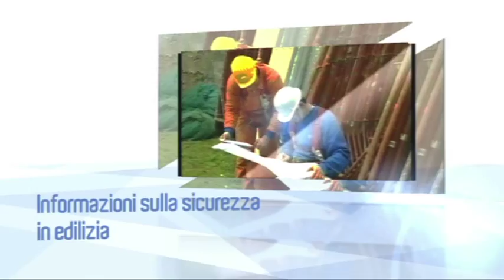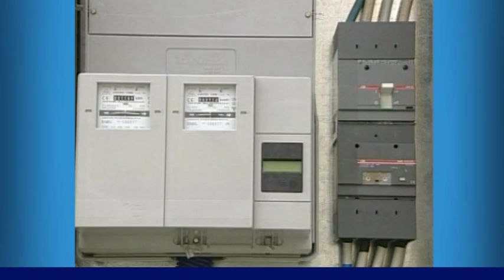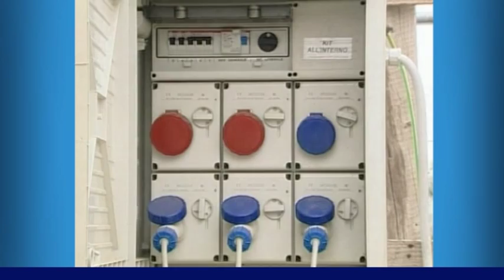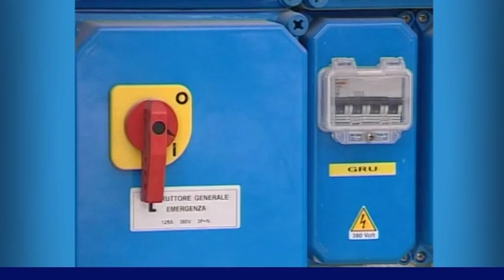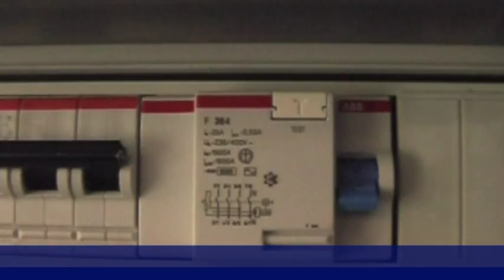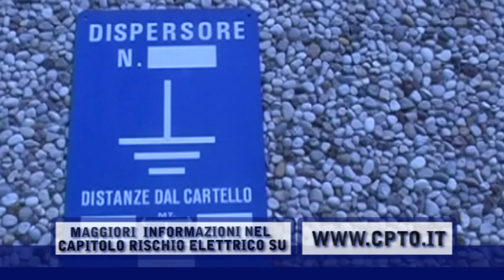Edilizia Sicura 6. Il Rischio Elettrico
La nuova puntata di Edilizia Sicura interamente dedicata al rischio elettrico.